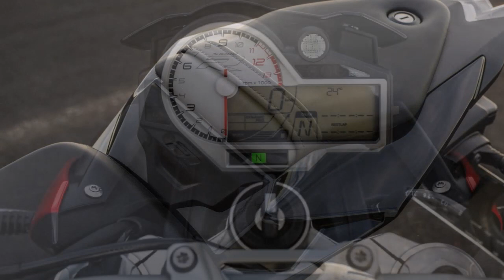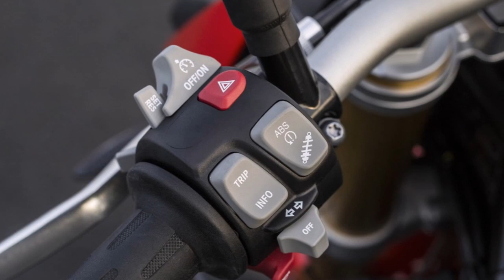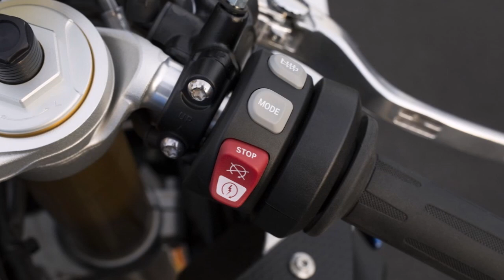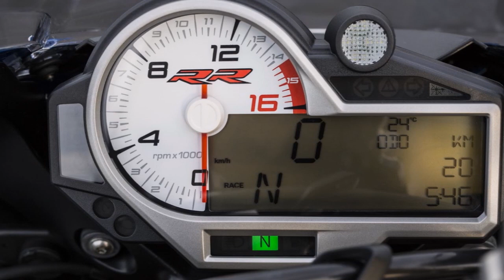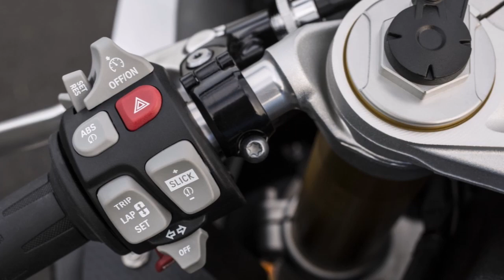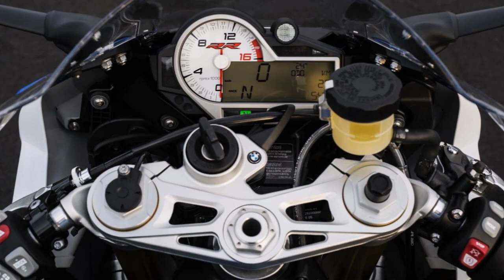2017 BMW S 1000 RR, S 1000 R & S 1000 XR Bikes Review Rendered Price Specs Release Date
AliExpress Best Products 2017 BMW S 1000 RR, S 1000 R & S 1000 XR Bikes Review Rendered Price Specs Release Date.

For the 2017 model year, BMW's S 1000 RR, the S 1000 R roadster and the S 1000 XR adventure sports model have undergone several revisions.

To start off, the new S 1000 RR supersports bike has caught up with all EU4 requirements while adding DTC as standard and ABS Pro as an optional extra. It also features a standard passenger seat cover, with the optional passenger package available free of charge.

A new Granite Grey metallic/Blackstorm metallic color combo is now available, joining the likes of Racing Red non-metallic/Lightwhite non-metallic and BMW Motorsport (Lupine Blue metallic/Lightwhite non-metallic/Racing Red non-metallic) - with slightly new designs.